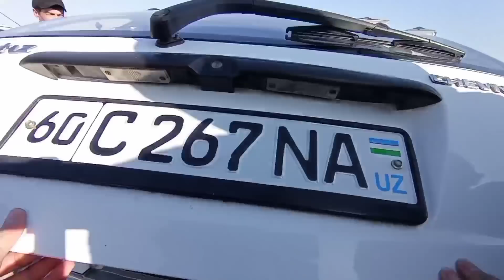29 YANVAR 2021 ANDIJON MASHINA BOZOR ARZON MASHINALAR MATIZ NARXLARI ARZON NARXLARDA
BARCHAGA ASSALOMALEKIM AZIZ VATANDOSHLARIM YUTIB KANALIMGA XUSH KELIBSIZ KANALIMGA OBUNA BOLILAR OLDINDAN KATTA RAXMAT